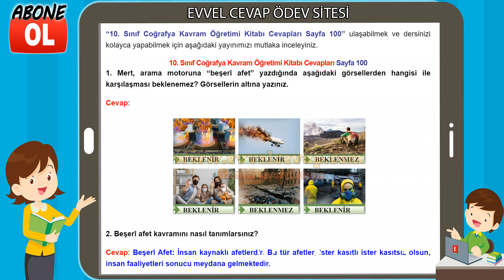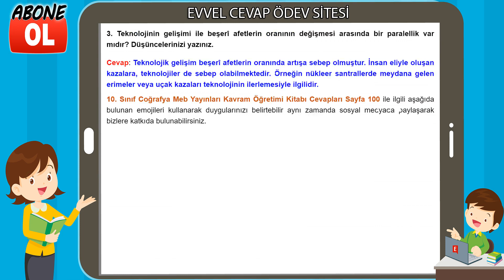10. Sınıf Coğrafya Kavram Öğretimi Kitabı Cevapları Sayfa 100